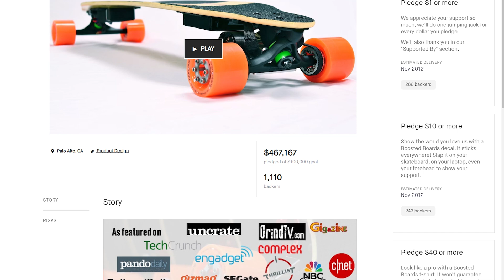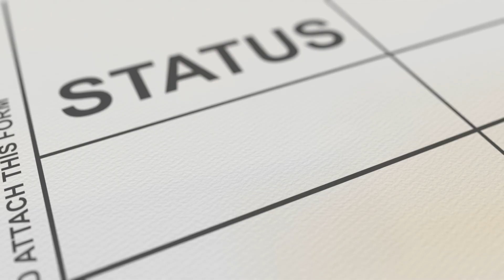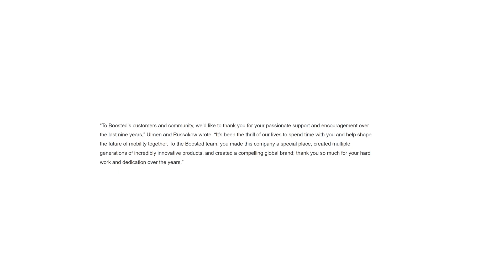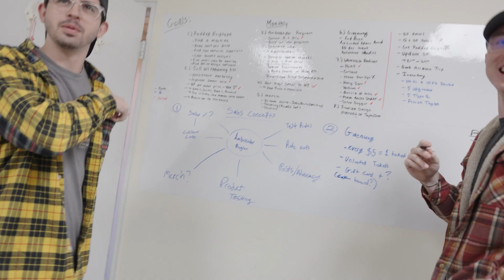The Rise And Fall Of Boosted Boards | Why You Need To Scale With Caution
We delve into the fascinating history of Boosted Boards, the renowned electric longboard company that revolutionized the popularity and accessibility of eskate. Join us on an epic journey from the beginnings of Boosted Boards to its soaring success, and eventual downfall.

The video kicks off by tracing the roots of Boosted Boards, from its ambitious start as a Kickstarter campaign that raised hundreds of thousands of dollars, to the launch of their groundbreaking electric longboards that quickly gained a devoted following. We explore how Boosted Boards captured the hearts of riders and enthusiasts alike with their cutting-edge technology and sleek design.

We then discuss how influential figures like YouTuber Casey Neistat became early adopters of Boosted Boards, helping to propel the brand to new heights through their online presence. The video continues along the timeline into the successful launches of the second and third generations of Boosted Boards, showcasing the brand's unwavering commitment to innovation and continuous improvement.

However, the story takes a dramatic turn as we unveil the challenges that faced Boosted Boards, including the ill-fated launch of the Rev scooter, which resulted in financial setbacks and operational struggles for the company.

We conclude by exploring what Build Kit Boards has learned from Boosted's successes and failures, and how they have forged their own path in the electric skateboard market, plus tips on how you can apply the story of Boosted to your own entrepreneurship.

Timestamps:
0:00 - Intro
0:36 - Boosted Begins
0:57 - Boosted's Initial Growth
1:16 - Influence On BKB
1:35 - Boosted Continues Innovating
2:02 - The Rev
2:29 - Rev Issues
3:11 - Boosted Comes To An End
3:27 - Primary Takeaway
3:44 - Aftermath
4:41 - Story Discussion
6:25 - Outro

Be sure to check out @BuildKitBoards on Instagram, TikTok, and Facebook! Build Kit Boards is on a mission to make last-mile transportation educational, empowering, and affordable. Our high-performance DIY electric skateboard kits are the industry standard for their premium quality, modular design, and user-friendly assembly.